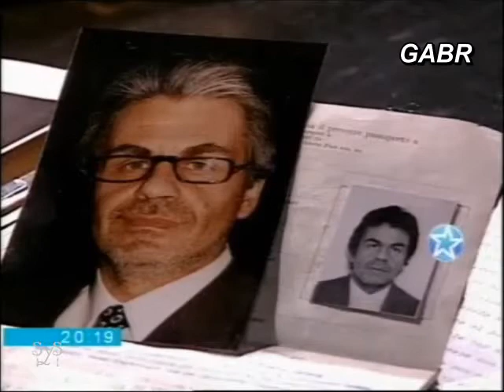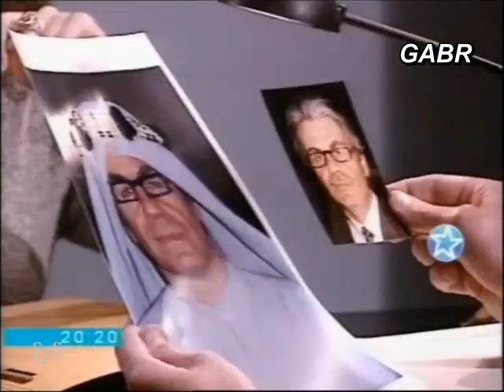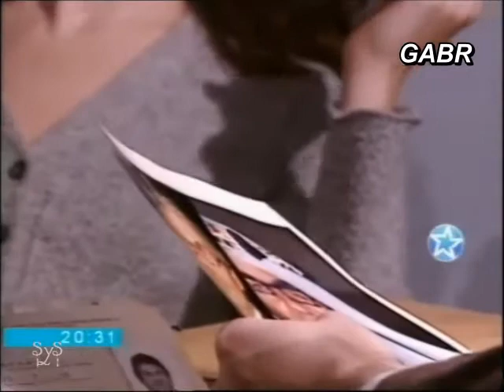Шейх/Sheik 072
Производство:  El Trece, Аргентина, 1995 год.
Режиссер: M.A.Larrarte, Eduardo Mazitelli
В ролях: Густаво Бермудес ,  Арасели Гонсалес, Норберто Диас, Умберто Серрано, Рауль Риссо, Эстер Горис, Нора Зински, Сильвия Байле, Роберто Антьер, Сесар Вианко.
72 серия с русскими субтитрами.